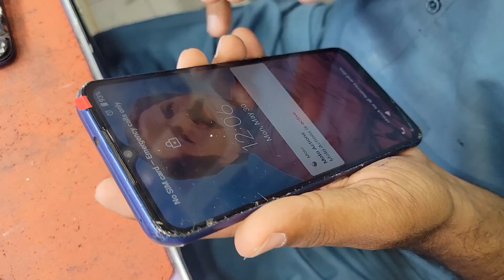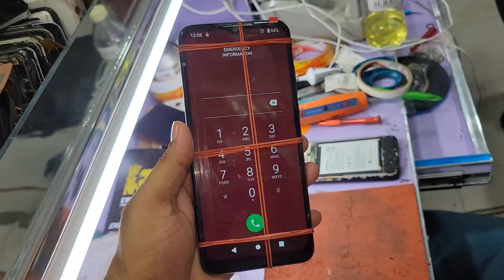How i Restore Destroyed Motorola ! Cracked Phone Repair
Motorola Cracked Screen Repair
Restore Destroyed Motorola
Cracked Phone Repair
Motorola Phone Fix
DIY Phone Repair
Motorola Screen Replacement
Motorola Repair Guide
How to Fix Motorola Screen
Motorola Screen Repair Tutorial
Fix Cracked Motorola
Motorola Smartphone Repair
Broken Screen Repair
Motorola Phone Restoration
Fix Destroyed Motorola Phone